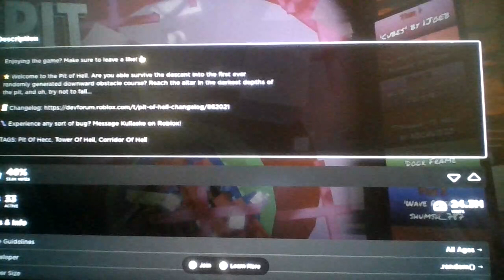Roblox Pit Of Hell!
How are your BALLS